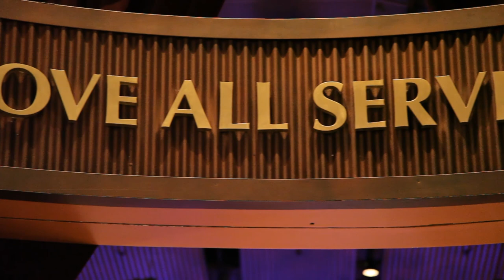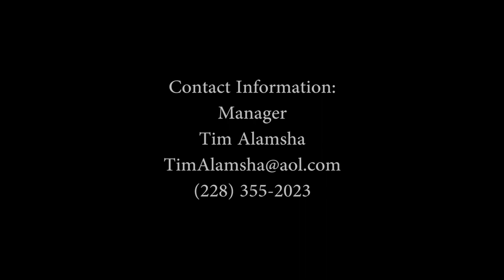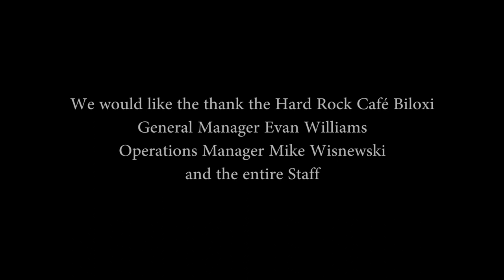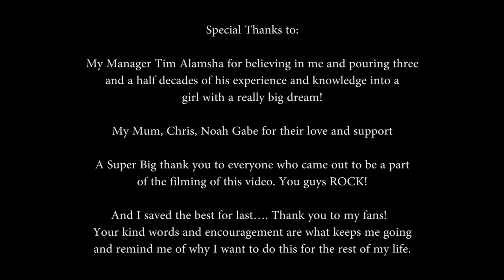Abby Emmons Radioactive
This is my cover of Radioactive by the amazing band Imagine Dragons filmed at the Hard Rock Café.  Thank you for all of your support!!!
Abby